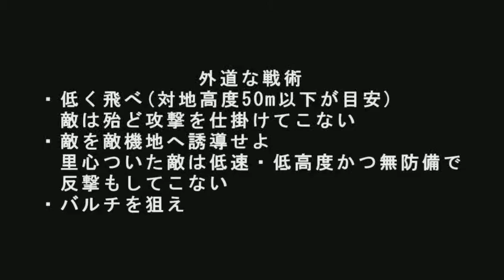IL2 - 零戦でPろ8をペロリ!? 1:16外道編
「マリアナの七面鳥撃ち」をはるかに上回るであろう「沖縄のひよこ狩り」
一方的殺戮はペロリを通り越して楽しくありません。
ちなみにA6MやP-38の特性は全く利用していません。

6m16s：マヌケな砲手が燃料タンクを・・・

難易度：Easy
バージョン：4.12.2m